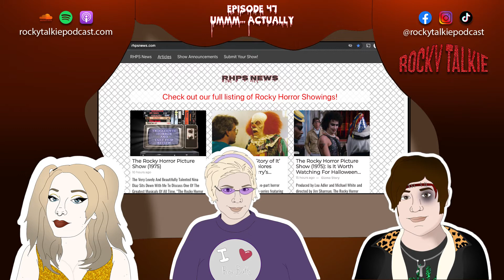Rocky Talkie Podcast - Episode 47 - Ummm... Actually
Jacob, Nicki, and Aaron celebrate LA’s 46th shadowcast anniversary with some California Rocky trivia, learn about a new way to find out about RHPS performances going on in your neck of the woods, and expound on some “common knowledge” movie facts you might not know the whole story to.

Global News:
Celebrate Meat Loaf’s birthday by reading all about him:

“Cultographies - The Rocky Horror Picture Show.” written by Jeffrey Weinstock
“Reading Rocky Horror - The Rocky Horror Picture Show and Popular Culture” - Edited by Jeffrey Andrew Weinstock
Marisa C. Hayes “Fan Phenomena - The Rocky Horror Picture Show”
Still the Beast is Feeding, by Rob Bagnall and Phil Barden
“Rocky Horror: From Concept to Cult” by Scott Michaels and David Evans

Read "Frank-N-Furter or the Modern Gothic: Adapted Subversion in The Rocky Horror Picture Show" By Shaun Soman:

Script by Aaron Tidwell, Jacob Roger-Gordon and Meg Fierro
Produced and edited by Aaron Tidwell and Meg Fierro
Rocky Talkie is an Audiogasmic LLC Production